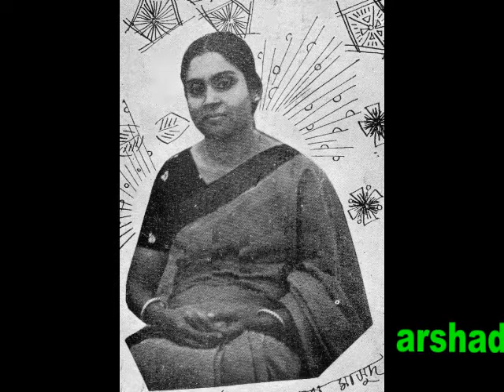Amare Poraili Re Tor Rooper Agun Diya_Rawshan Ara Masud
Lyric & Music Abdul Latif